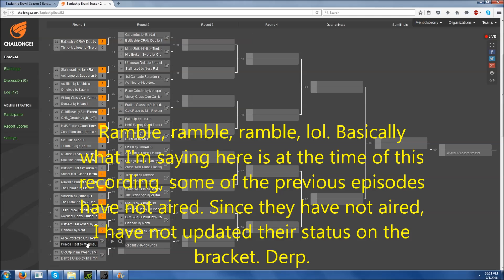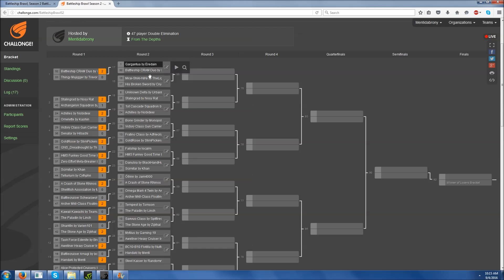From The Depths Tournament Battleship Brawl S2 E09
If you'd like to take part in the Battleship Brawl Season 2 discussion, you can find the forum thread

The music used in the introduction is The Seven Seas by Brandon Fiechter and is used with permission.

All other music is public domain.